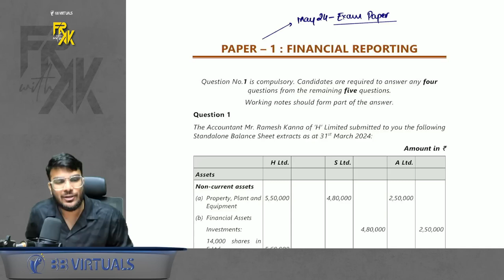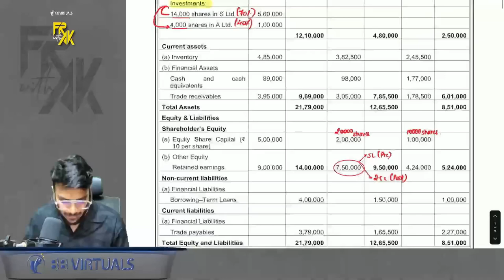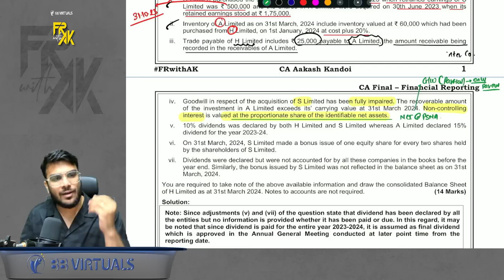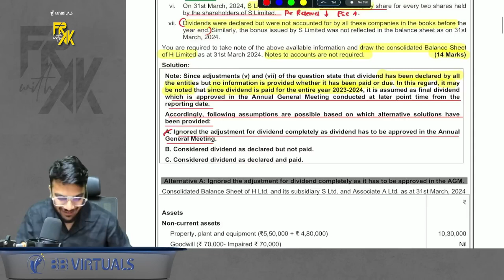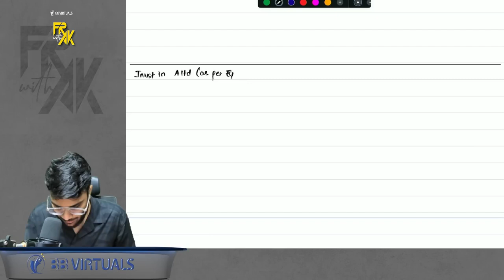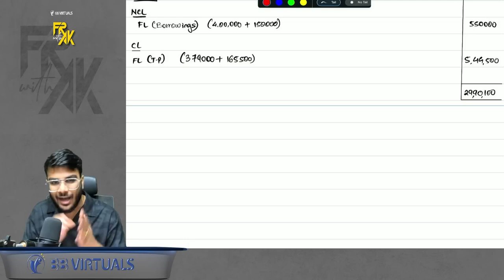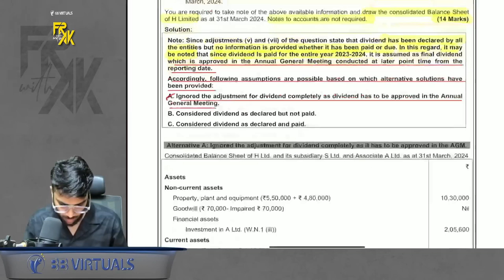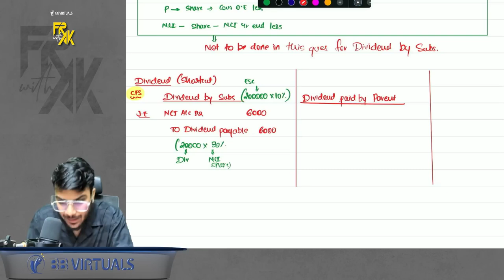Consolidation May’24 Exam Ques & Suggested Answers | CA Aakash Kandoi